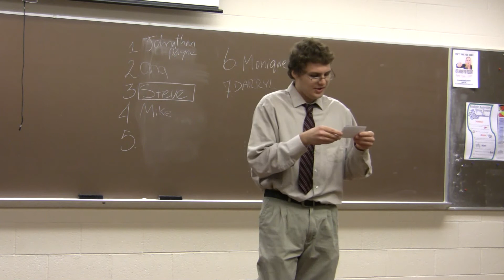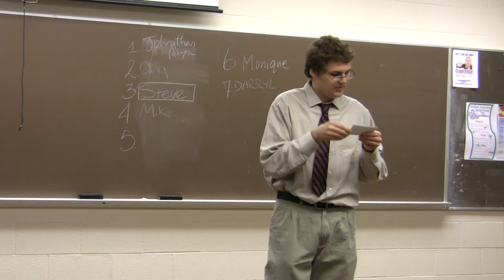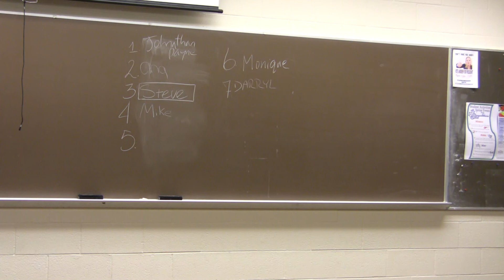The effects and causes of narcissism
this is one of my speeches for my class at the college of Lake county, with my teacher Lynn Harper, who is an awesome and fun teacher. If you would like an enjoyable class environment she is the one to go to, but just as a heads up, this class does come with a lot of work, but it was still fun.

WARNING: Do NOT! watch this if you can not handle pacing and annoying fillers of Uh, ah and like. This video will reward you with a bonus of intense nervousness and a healthy dose of impatience and irritation, ENJOY!